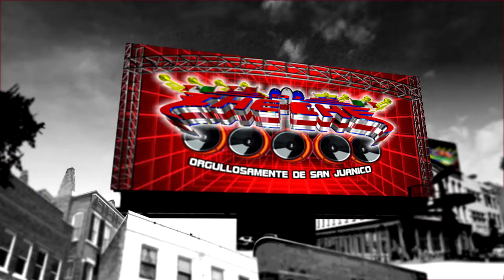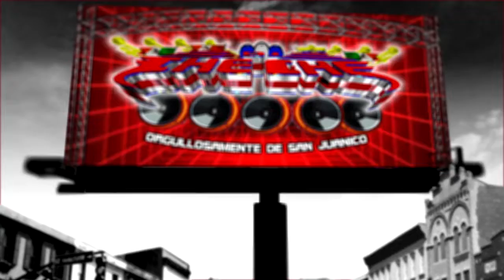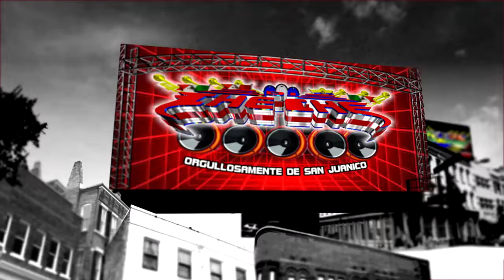GUARACHITA TRAVIEZA 2